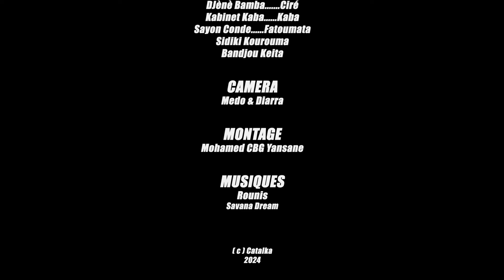ALLAH TÉ DJITOLA NONO DÔ 21 VERSION MALINKE